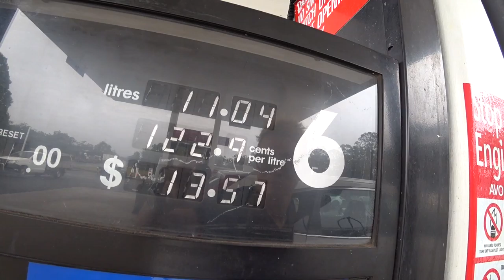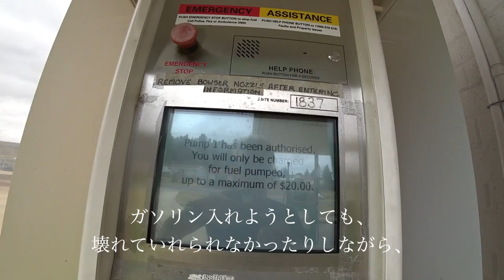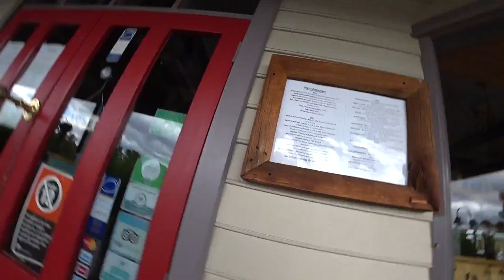「Kosciuszko Day 2/8」７サミット コジオスコまでの行き方。シドニーからJindabyneまで400km ◆着用メガネ「クロム」エベレストに行ってきます！885/1000 17/2/8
「Kosciuszko Day 2/8」7summits オーストラリア大陸。コジオスコまでの行き方。まずはシドニーから宿泊する町Jindabyneまで400kmをレンタカーでひたすら進む。
コジオスコは一応オーストラリア大陸最高峰ですが、2,228mしかないので、登山というより旅行記。◆着用メガネ「トムフォード & クロムハーツ」

アジア大陸：エベレスト（中華人民共和国・ネパール、8,848m）
ヨーロッパ大陸：エルブルス山（ロシア連邦、5,642m）
北アメリカ大陸：デナリ（アメリカ合衆国、6,190m）
南アメリカ大陸：アコンカグア（アルゼンチン、6,962m）
アフリカ大陸：キリマンジャロ（タンザニア、5,895m）
南極大陸：ヴィンソン・マシフ（南極半島付近、4,892m）
オーストラリア大陸：コジオスコ（オーストラリア、2,228m）「バス式７サミット」
オーストラリア・ニューギニア大陸およびオセアニア：カルステンツ ・ピラミッド（パプアニューギニア、4,884m）「メスナー式７サミット」
日本最高峰：富士山  (3,776m)
8,000m峰：チョ・オユー（ネパール、8,201m）

PR  !!

2016年15日分ファイル紛失のため抜けてます

1/1000 毎日動画開始日 14/9/8　スタート　17/5/27エベレスト登頂、 17/9/24 ７サミット達成